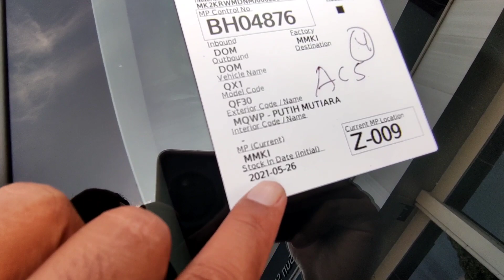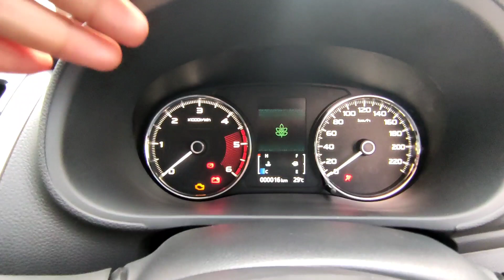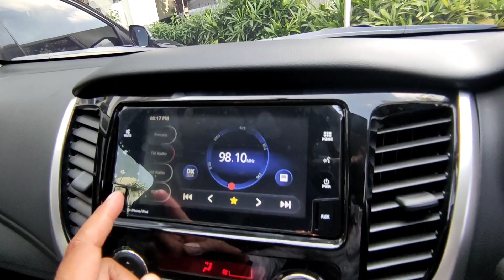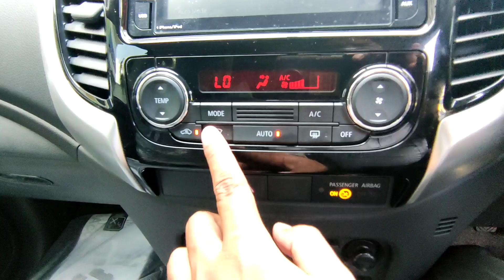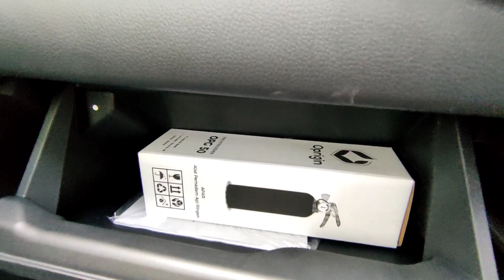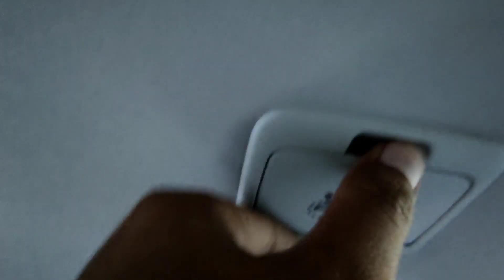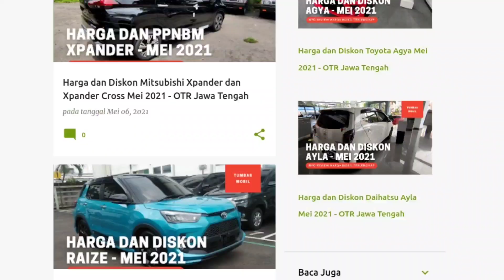Review Mitsubishi Pajero Sport Facelift Tipe Exceed Manual Warna Putih Mutiara Terbaru 2021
Pada video kali ini kami membagikan informasi mengenai review mobil Mitsubishi Pajero Sport Facelift tipe Exceed Manual warna putih terbaru 2021. Seperti apa spesifikasinya? Simak selengkapnya di video ini.